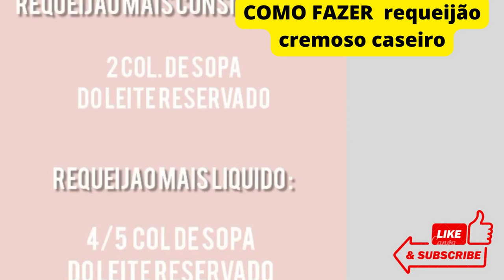COMO FAZER requeijão cremoso caseiro